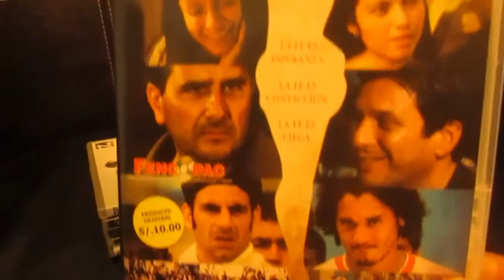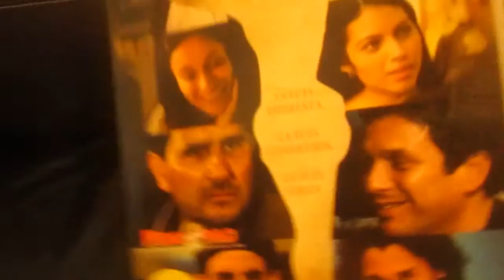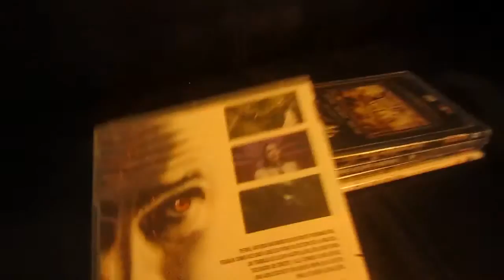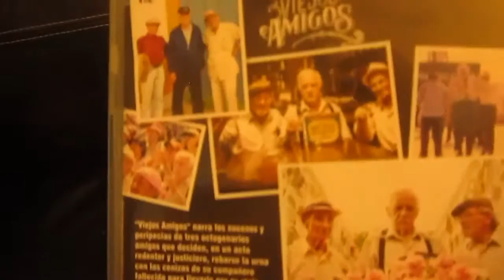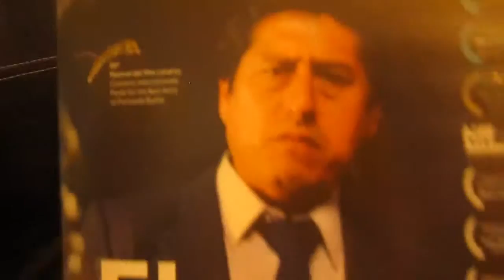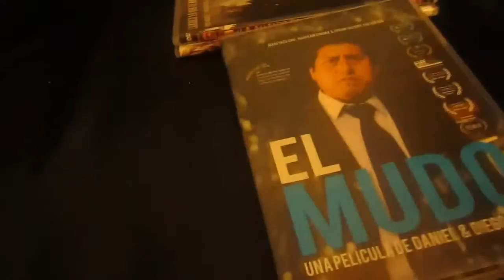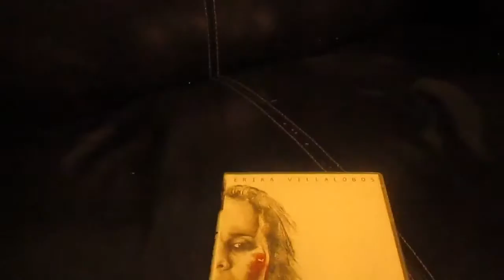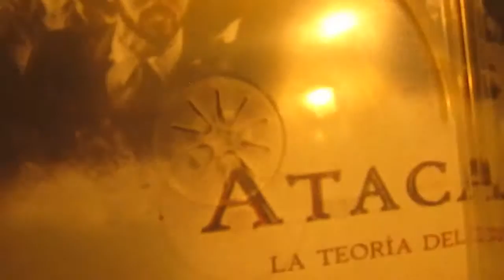mis peliculas peruanas - peliculas originales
una recopilacion de todas las peliculas peruanas que tengo , he llegado a coleccionar mas de 200 peliculas y las comparto con ustedes